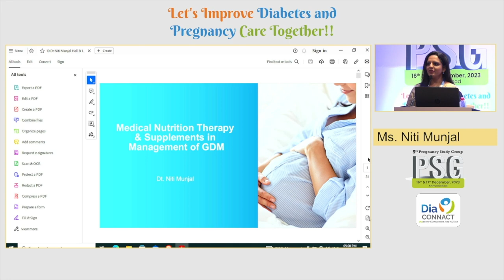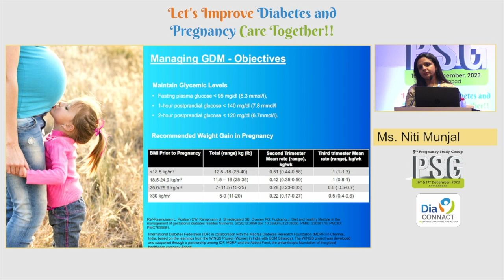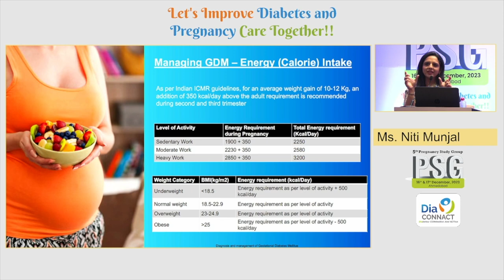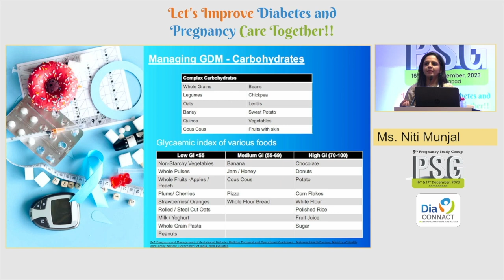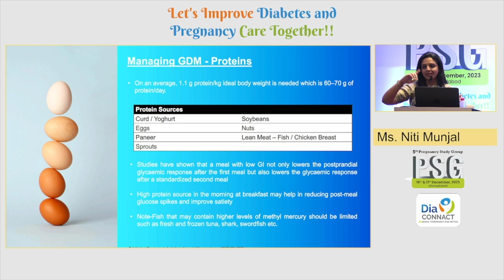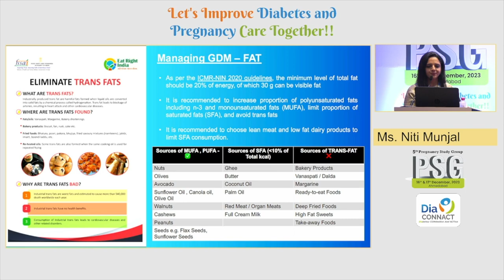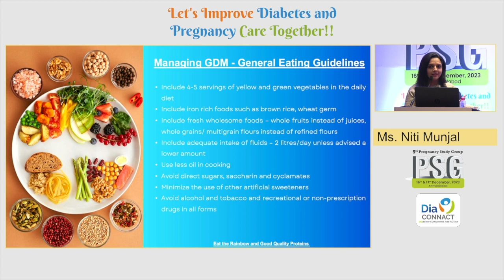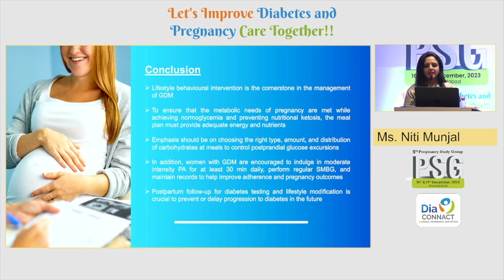20 Ms Niti Munjal | Medical Nutritional Therapy & Suppliments in Management of GDM